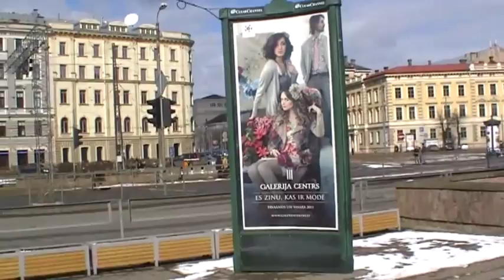у подземного перехода 25 марта 2011 рИГА